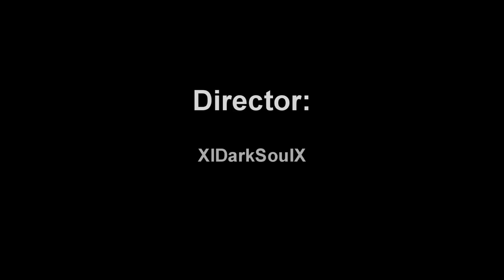Granado Espada - Reasoning Journalist Stance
- Reasoning Journalist

Who can use:
- Jane

Weapon:
- Pistol

Prerequisite:
- Lv:

Acquisition:
- Already have when you create her

Bonuses:
- Stance Level 25: Accuracy +25, Attak speed +11%, Regenerate SP +20, Ignore DEF 7%, Penetration +15, Immunity +15

Skills:
- Freeze!!:
Stance lv 1

Max Range 11m/ Radius 6m/ Max Targets 6

Level 10: 90% chance of inflicting [Paralysis] on enemy for 8 sec

Level 11: 100% chance of inflicting [Paralysis] on enemy for 8 sec

- Suppression Record:
Stance lv 5

1 Enemy within a range of 12m

Level 10: ATK 1600%, Ignore DEF of enemy by 40, Increases her [Reasosning] buff level by 2, Increases enemy's[Identified] debuff level by 1

Level 11: ATK 1680%, Ignore DEF of enemy by 40, Increases her [Reasosning] buff level by 2, Increases enemy's[Identified] debuff level by 1

- Note Scatter:
Stance lv 10

Up to 9 enemies 13m away and at an angle of 50 degrees

Level 10: ATK 1600%, Mental magic atribute, 70% chance of inflicting [Slow] on enemy

Level 11: ATK 1680%, Mental magic atribute, 70% chance of inflicting [Slow] on enemy

- Shooting Scoop:
Stance lv 15

1 enemy within a range of 12m

Level 10: ATK 2400%, Ignore DEF of enemy by 50, Increases her [Reasosning] buff level by 2, Increases enemy's[Identified] debuff level by 1, Ignores Block, Ignores DEF of enemy's Shield by 1/2

Level 11: ATK 2520%, Ignore DEF of enemy by 50, Increases her [Reasosning] buff level by 2, Increases enemy's[Identified] debuff level by 1, Ignores Block, Ignores DEF of enemy's Shield by 1/2

- Section Firing:
Stance lv 20

Max range 12m/ Radius 10m/ Max targets 8

Level 10: ATK 3800%, Ignores DEF of enemy by 40, 100% chance of inflicting [Ritardi] on enemy

Level 11: ATK 3990%, Ignores DEF of enemy by 40, 100% chance of inflicting [Ritardi] on enemy